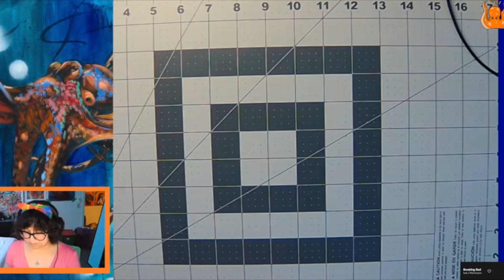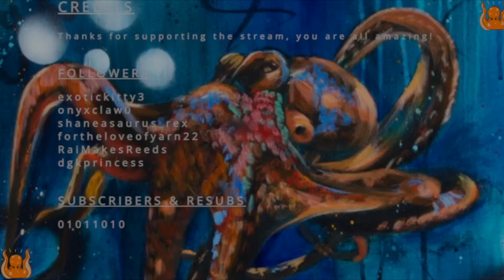Commission Work: A Leaf Bag (Mushroom Themed) | Part 1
Hello!
I was commissioned by a dear friend to make them a mushroom-themed leaf bag, so this is my progress!
If you are interested in your own leaf bag, feel free to commission me to get your own theme/color choice. :D